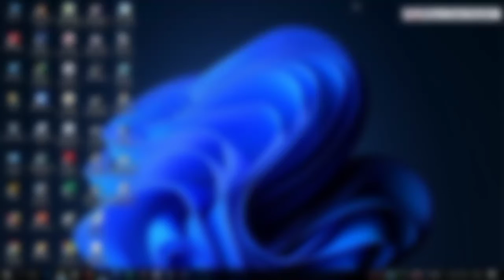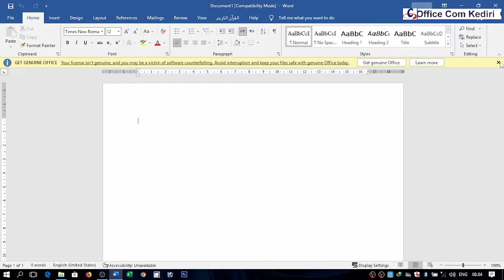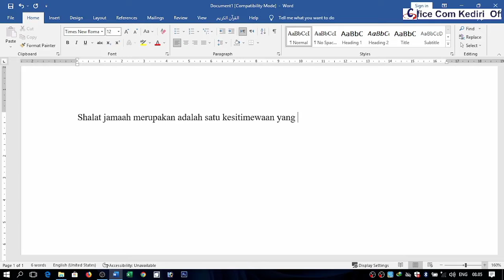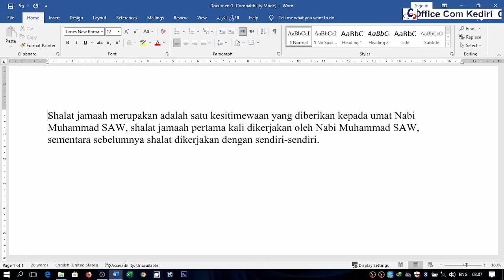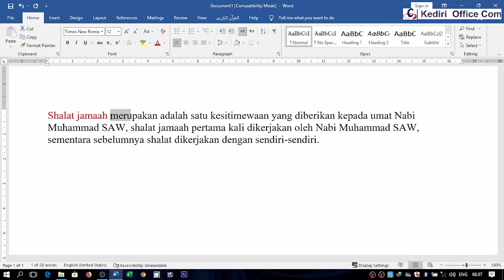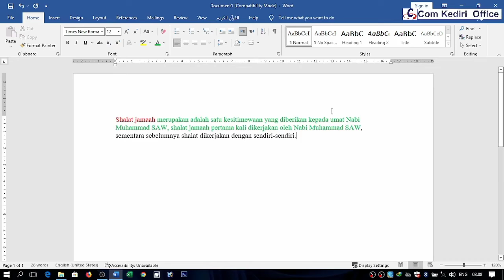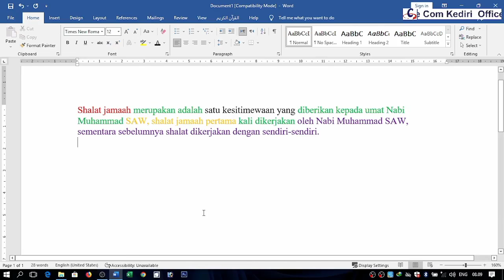Cara memberi warna pada teks atau tulisan di microsoft word_mudah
Ini adalah tutorial paling mudah, Cara memberi warna pada teks atau tulisan di microsoft word_mudah, anda harus tonton sampai habis, Cara memberi warna pada teks atau tulisan di microsoft word_mudah, selamat menyaksikan, Cara memberi warna pada teks atau tulisan di microsoft word_mudah.